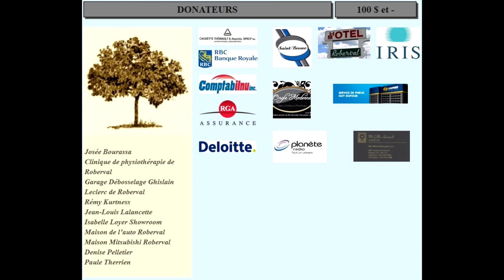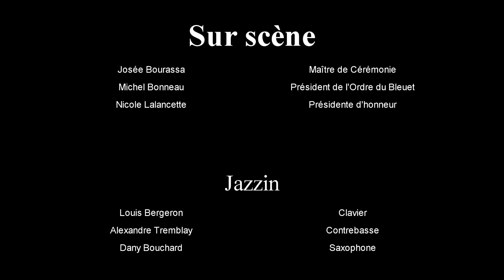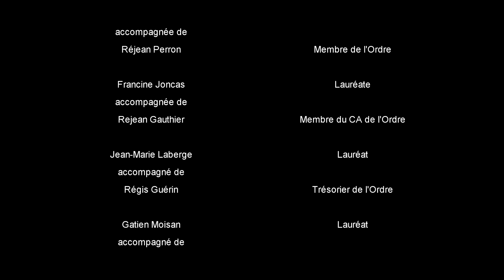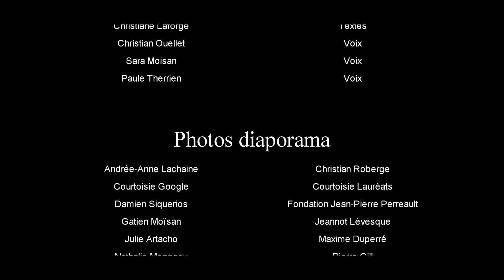Marie-Claire Bouchard reçue membre de l’Ordre du Bleuet lors du gala 2015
Diaporama et vidéo de la remise du trophée remis à Marie-Claire Bouchard lors du gala 2015 de l'Ordre du Bleuet. Avec le texte de Christiane Laforge, la voix de Christian Ouellet, la collaboration de Denis Bouchard pour l'enregistrement de la narration et le montage d'Ariel Laforge.